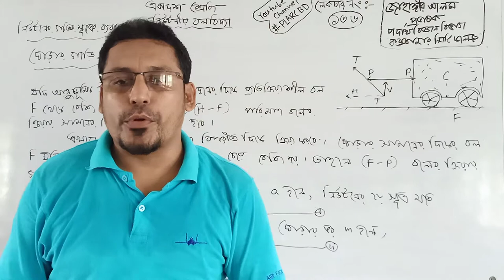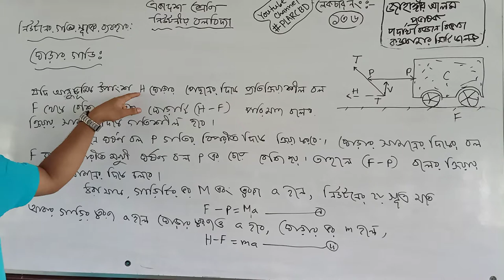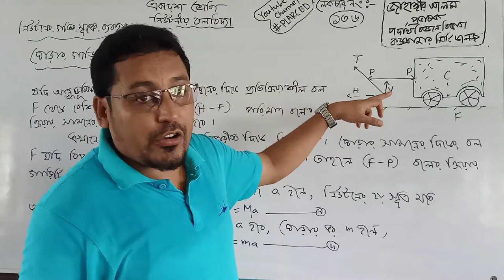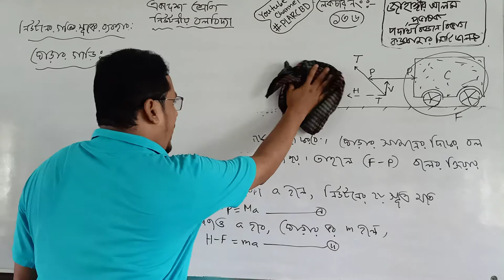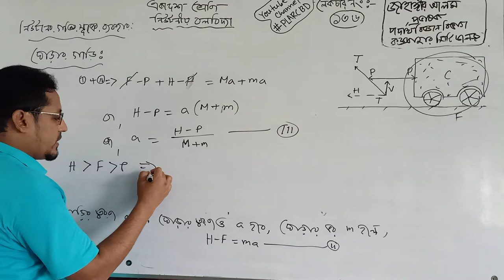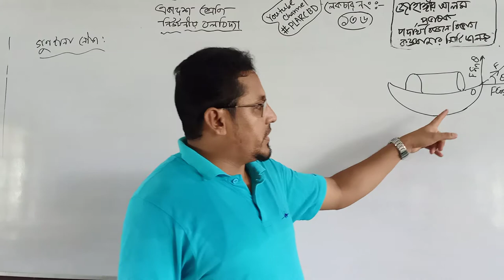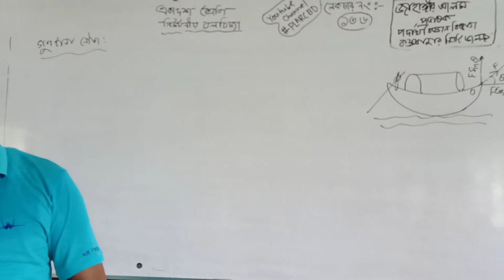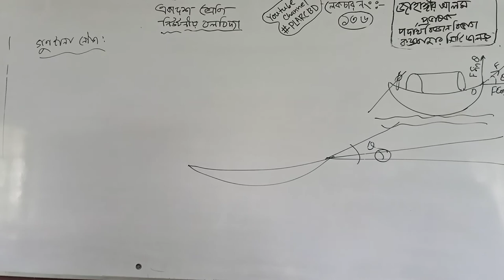নিউটনীয় বলবিদ্যা (লেকচার নং ১৩৬, ৬ষ্ঠ এপিসোড) একাদশ শ্রেণি।।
নিউটনের গতি সূত্রের ব্যবহার বা প্রয়োগ (ঘোড়ার গাড়ি চালনা, নৌকার গুণ টানা)